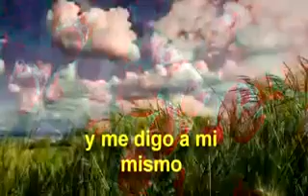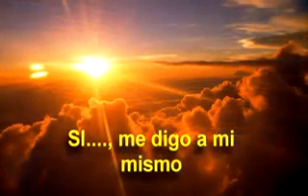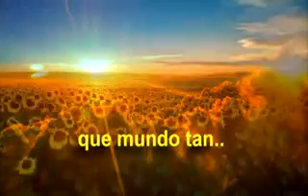Alma Santana Hermosura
Gracias Lino Giovancarli me encanto